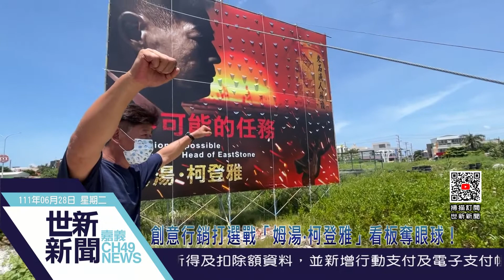世新新聞 創意行銷打選戰「姆湯‧柯登雅」看板奪眼球！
111年6月28日 (二) 世新新聞

創意行銷打選戰「姆湯‧柯登雅」看板奪眼球！

選戰新人各出奇招，面對艱困選情，除一般傳統拜票外，被民進黨徵召為東石鄉長參選人的柯登雅，除了傳統選舉拜票外，在看板上做出有別於傳統選舉風格不同的嘗試，掛出「姆湯‧柯登雅」的看板，吸引東石民眾的目光。柯登雅坦言，這次參選對手很強，鄉親都說這次是不可能的任務，但他還是會來努力拚看看。